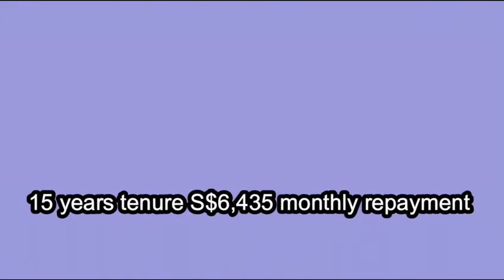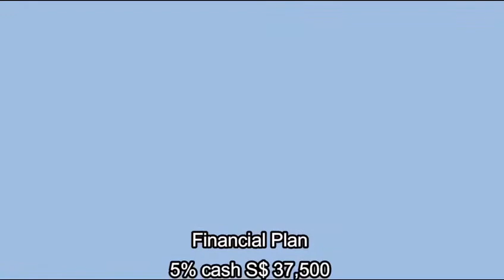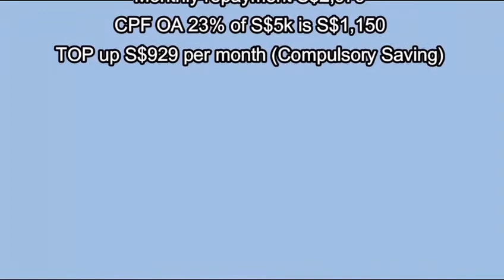Asset Progression Series 1 - Buy Your 1st Private Condominium at Your 30’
In this video you learn about benefit of purchase private Condominium at your early age of 30’ with illustration of finance plan. Also you learn the difference between buying HDB and Condominium.